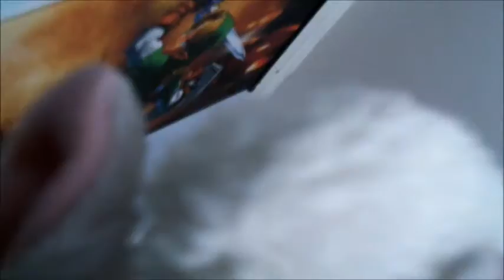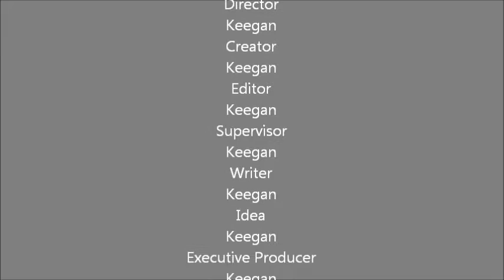Bolt and Kermit Randomness of Awesomeness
It's Randomness of Awesomeness with Bolt and Kermit.